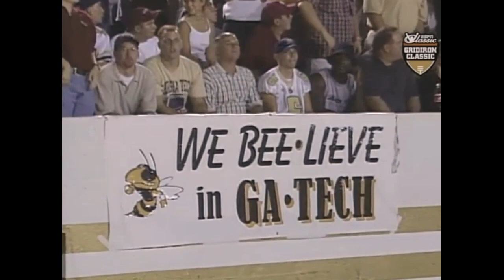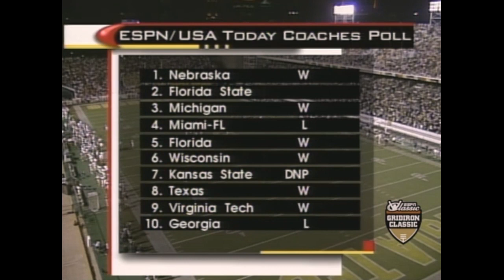Classic: 2000 FSU at GT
Florida State Seminoles vs Georgia Tech Yellow Jackets football game on 9-9-2000. Classic replay edited with no commercials.